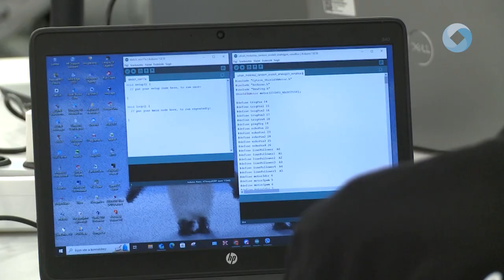Prototípusfejlesztő verseny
24 órás prototípus fejlesztő versenyt rendeztek péntek délután a Sóstói Stadionban. A versenyre az ország bármely pontjáról nevezhettek középiskolás és egyetemista csapatok